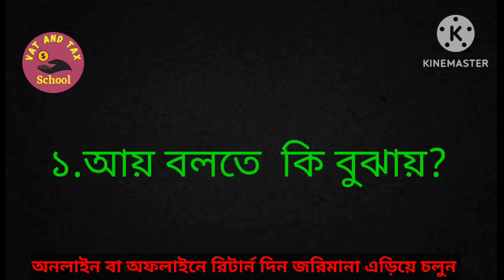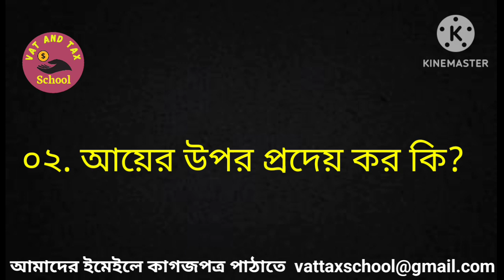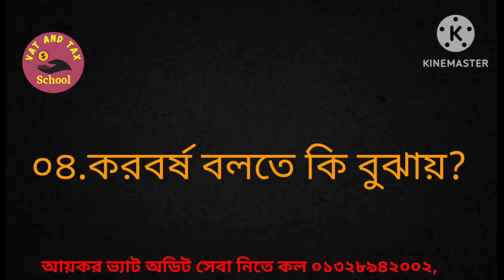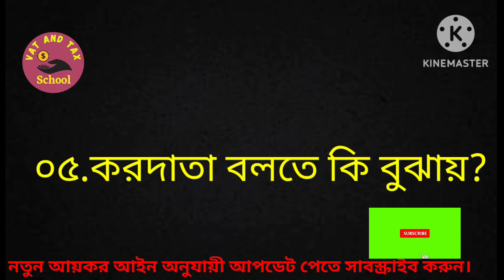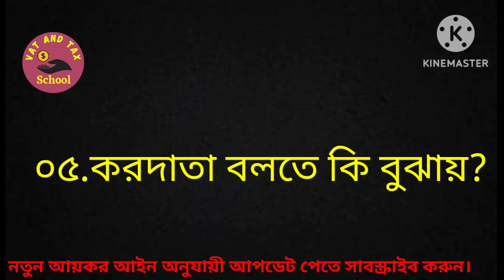How to be a Tax return Preparer TRP ?/Session-02/আপনি কি আয়কর রিটার্ন প্রস্তুতকারক হতে/ VAT & TAX-23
How to be a Tax return Preparer TRP ?/Session-02/আপনি কি আয়কর রিটার্ন প্রস্তুতকারক হতে/ VAT & TAX

PLEASE.